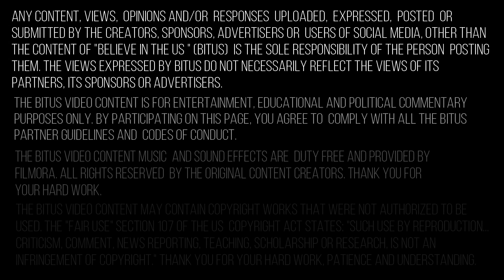Aion part one 9-0 KD - Dreadnought PS4 T4 Tactical